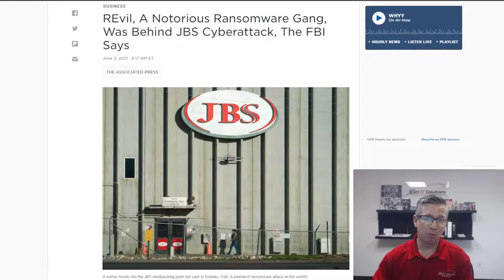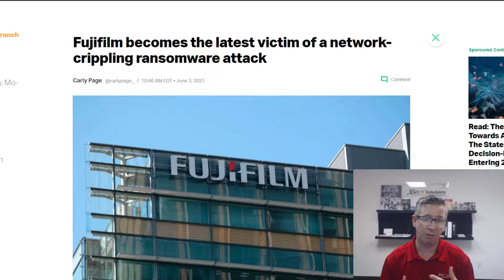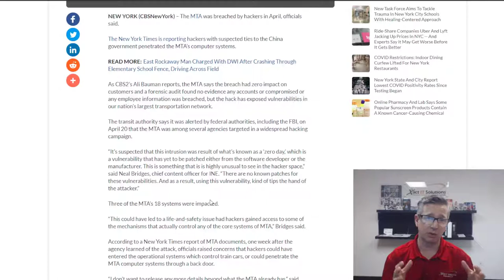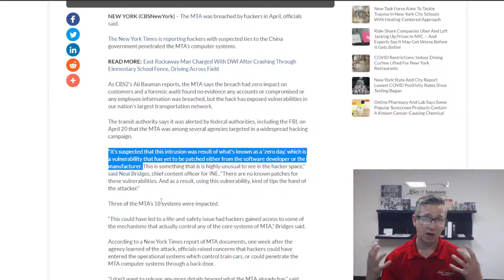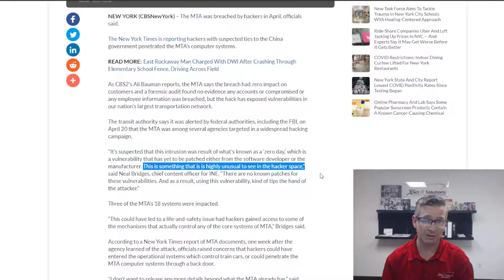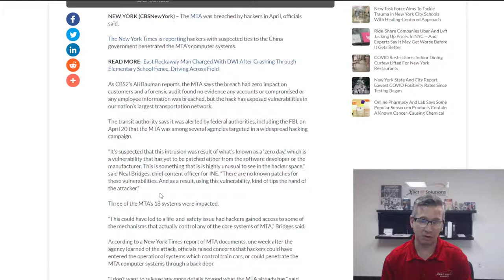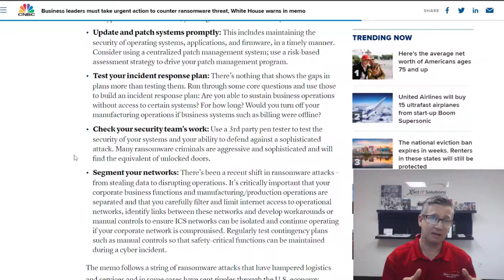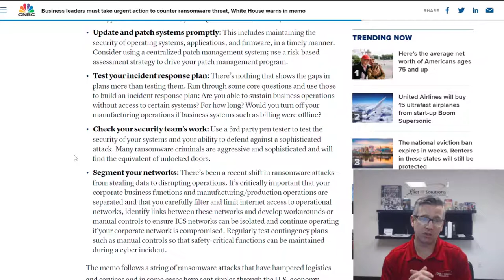Ransomware Palooza 2021 - When will it end? JBS Meat Co, FujiFilm, NY MTA Ransomware Attacks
Ransomware hackers are relentless in the first half of 2021 targeting major consumer supply chains like food and gas.  They're also setting their sights on small businesses to generate more revenue than ever.

So when will Ransomware Palooza end?  2021?  Doubtful.  The Biden Administration is attempting to set guidelines for businesses to follow in order to prevent ransomware attacks.  They list five things businesses need to do.  I take a look at those five things and tell you what I think.

👀 Check out where Bryan has been featured in the news recently 👀

📒 Download my free book "3 ESSENTIAL TYPES OF CYBERSECURITY SOLUTIONS YOUR BUSINESS MUST HAVE IN 2021"

🕵 How easily can you be hacked?

 jbs cyber attack 2021